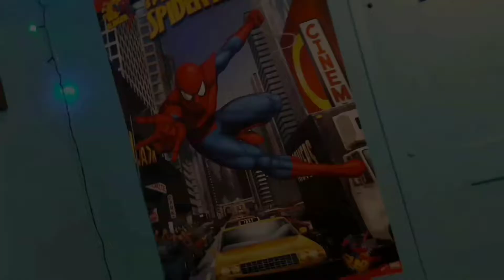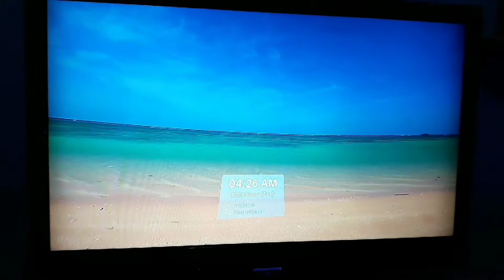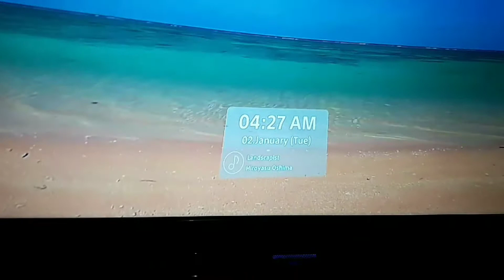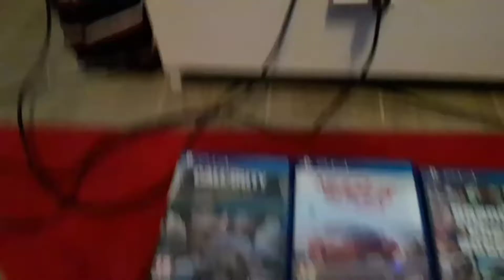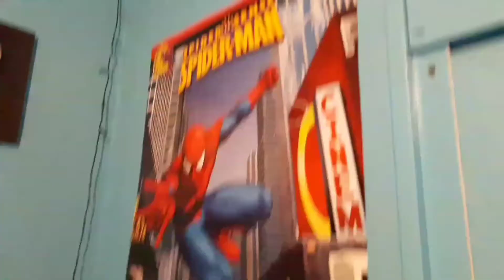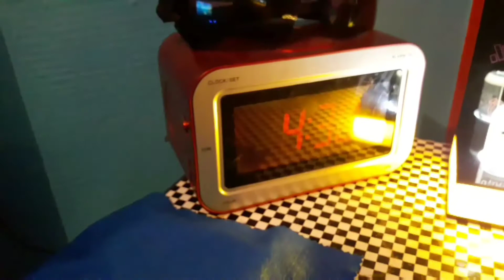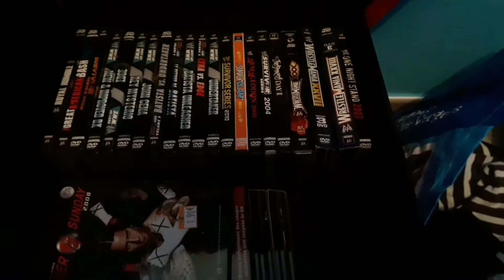ROOM TOUR 2 2K18